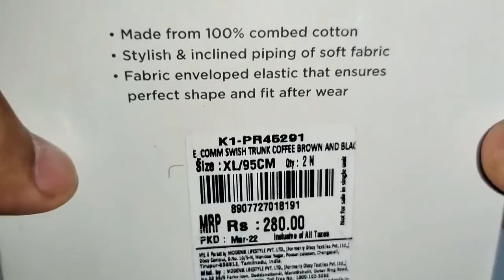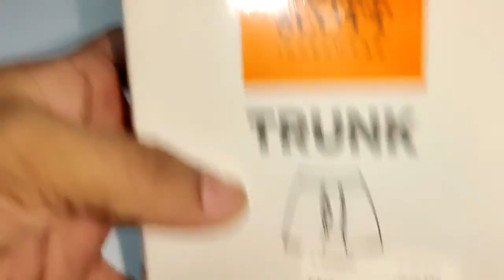Dixcy Scott Trunk Price | Hands On Looks | Pack Of 2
dixcy scott underwear